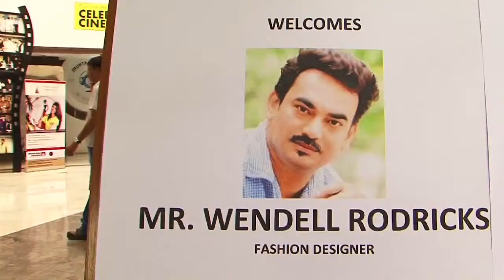WWNLSF Masterclass with Fashion Designer, Wendell Rodricks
WWNLSFStudents are mentored by acclaimed designers and professionals from the fashion industry.
At WWNLSFMasterclass, Fashion Designer, Wendell Rodricks, discussed various aspects of fashion design with our students. His insight on fashion design, aesthetics and inspirations, did help our students to analyse his body of work, thereby helping them to understand the importance of discipline and innovation in the art of creation.

To know more about fashion